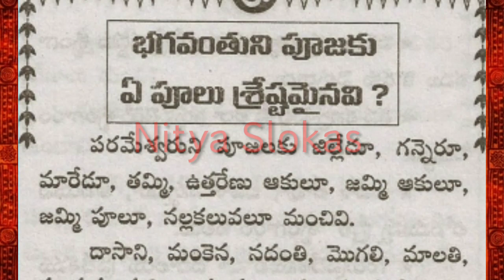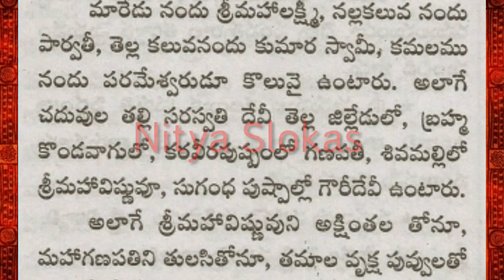తాళపత్ర నిధి సత్యాలు-24/ధర్మ సందేహాలు/ దేవుడి పూజకు ఏ పూలు శ్రేష్టమైనవి?/Talapatra Nidhi/Facts